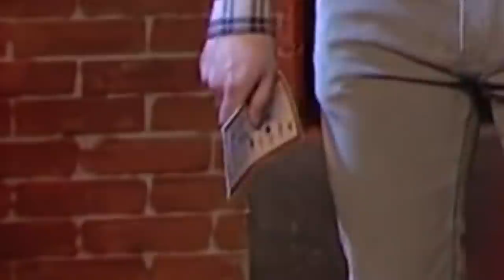Kyle Mooney on SNL makes me LoSe aLL gRaSp oN rEaLiTY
TIME STAMPS BELOW:

0:04 Del Taco Shoot
0:29 Extreme Baking Championship
0:51 Expedition
1:09 Del Taco Shoot
1:38 Holiday Baking Championship
2:02 SNL Backstage: Follow Friday with Kyle Mooney and Beck Bennett
2:09 Expedition
2:17 Cut for Time: Cast List
2:25 Holiday Baking Championship 2020
2:38 SNL Backstage: Follow Friday with Kyle Mooney and Beck Bennett
2:50 Dating Show
2:56 Expedition
3:03 Dating Show
3:09 Awkward Flirts
3:24 Cut for Time: Cast List
3:47 Expedition
4:12 SNL Backstage: Follow Friday with Kyle Mooney and Beck Bennett
4:25 Awkward Flirts
4:42 Dating Show
4:44 Awkward Flirts
4:55 Brothers
5:05 Cut for Time: Jason
5:14 SNL Backstage: Follow Friday with Kyle Mooney and Beck Bennett
5:28 Awkward Flirts
5:35 Brothers
5:52 Cut for Time: Jason
6:04 Brothers
6:17 Graphics Department
6:31 Cut for Time: Jason
6:43 Graphics Department
7:01 Cut for Time: Jason
7:07 Brothers
7:21 Dating Show
7:55 SNL Backstage: Follow Friday with Kyle Mooney and Beck Bennett